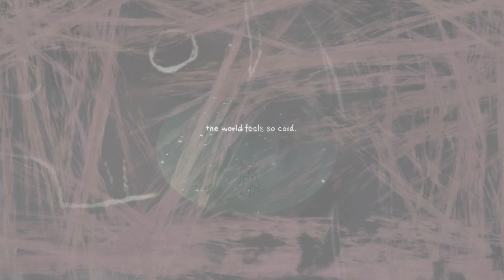Sayonara Okaasan さよならおかあさん - 詩的インタラクティブ・Steam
『Sayonara Okaasan』は、人生と死、その狭間で見つける意味を描いた、詩的なインタラクティブ作品です。
Steamでの公開に向けて準備中！
Wishlistお願いいたします。

ゲーム概要
オリジナルアートと楽曲が特徴のこの短編作品は、感情が深く染み込んだ「命の終わりの時」を体験できる神秘的な世界へとあなたを誘います。
作者自身の母親が癌と闘う姿がインスピレーションとなり、愛と喪失というテーマを、意識の流れのようなストーリーで紡ぎ上げています。